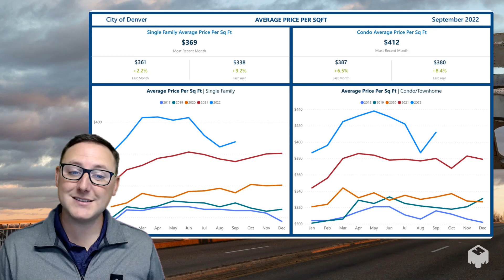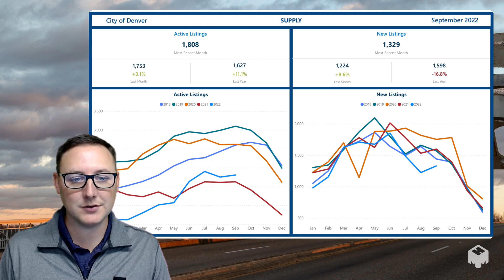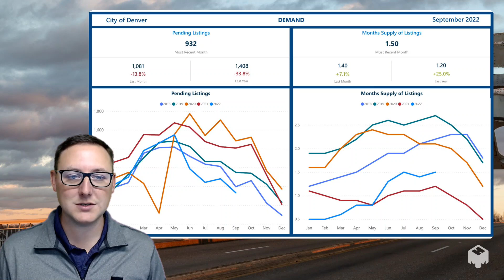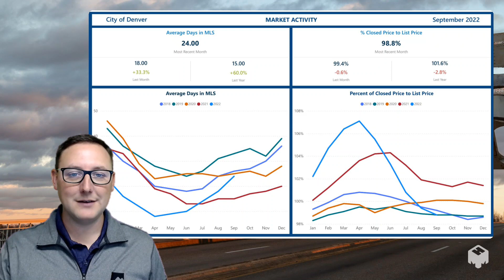Denver Local Insights September 2022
Sept. 2022 City of Denver Local Insights - Healthy numbers are showing up in this marketplace for this month. It may be a bit pricier to live in this city compared to other areas but a lot of exciting stuff awaits this market with the new normal.